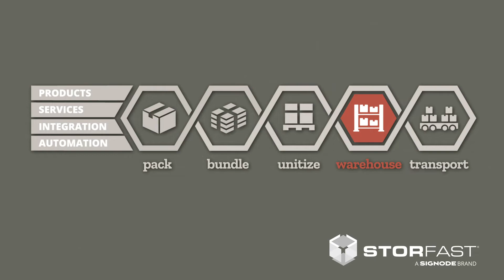Signode Storfast Logistics Management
The StorFast ASRS delivers an intelligent logistics management solution by integrating with order management, warehouse management and order fulfillment systems. The system offers a fully customizable logistics solution to enhance throughput to meet customers’ demands and to optimize operational resources.